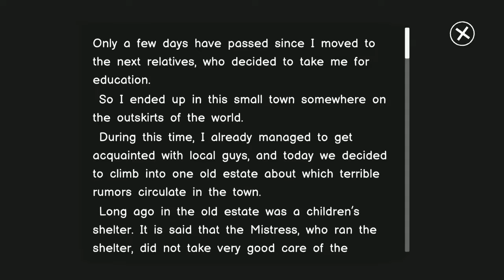Isles of Mists - Android Gameplay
Play Isles of Mists and Start a scary adventure and be the first to solve all the mysteries of the new horror!

In this horror game, you have to plunge into a frightening and exciting adventure together with the main character!

The protagonist gets into a situation from which there is no way out without your help!

It is a fascinating and interesting story in the spirit of classic quests and adventures.
Easy puzzles to work out.
Plenty of enemies and monsters.
Weapons and resource management.